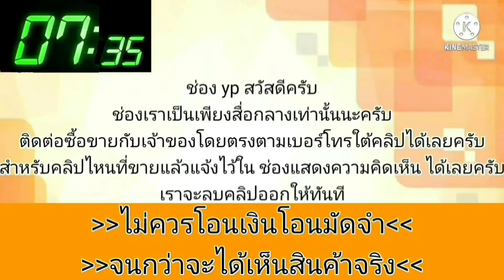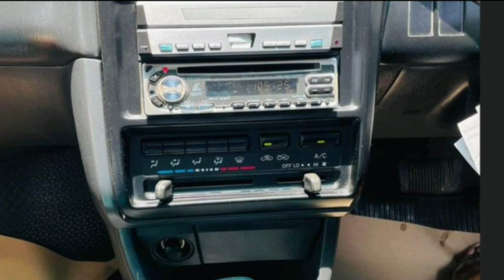toyota corona พร้อมใช้💥เครื่องดี เกียร์ดี👍เจ้าของรับประกันการโอน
1999 Toyota Corona

฿49,000

‼️ดูรถจังหวัดพิจิตรครับ‼️

Toyota Corona Exsior 1.6 ออโต้ ปี 1999
เครื่องดี ความร้อนนิ่งๆ
เกียร์เปลี่ยนนุ่มครบทุกเกียร์
คานหน้า-หลังสวย
ภายในสวย แอร์เย็น
กระจกไฟฟ้าใช้ได้ครบ
เบรก เอบีเอส ถุงลมนิรภัย
ติดแก๊สLPGหัวฉีด
ภาษี ขาด1ปี
เล่มเอกสารชุดโอนครบ
รับประกันการโอนทุกกรณี

ราคาเงินสด 49000 (ขอราคานี้)
สนใจดูรถ ถนนสระหลวง ในเมืองพิจิตรครับ
0️⃣8️⃣3️⃣2️⃣1️⃣0️⃣3️⃣6️⃣6️⃣1️⃣